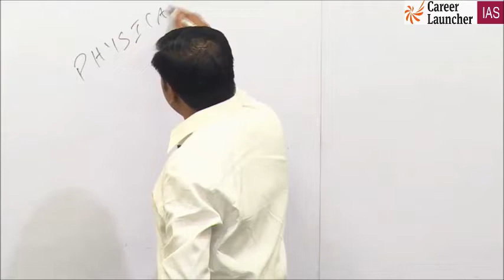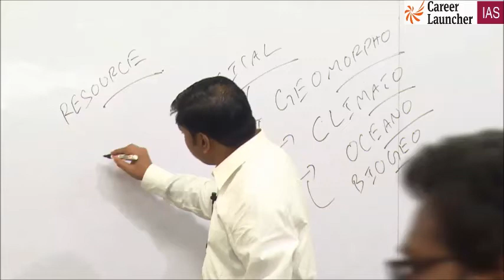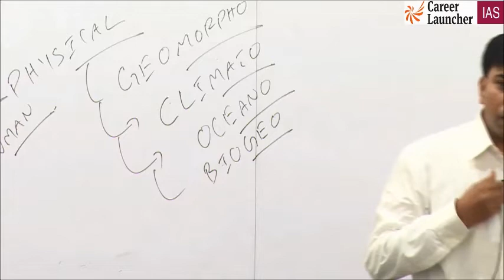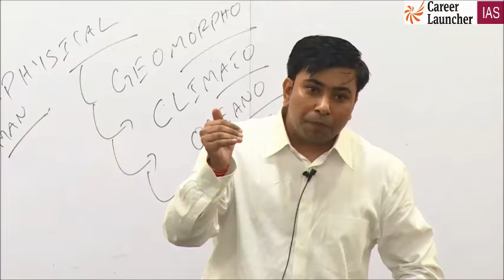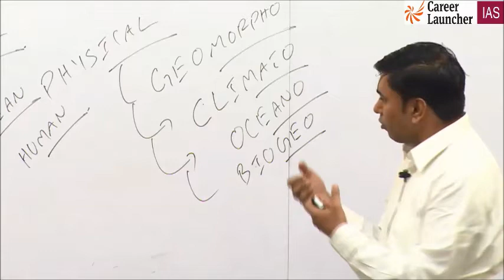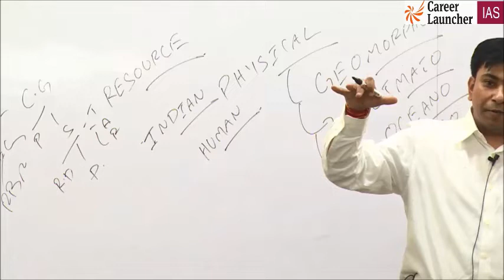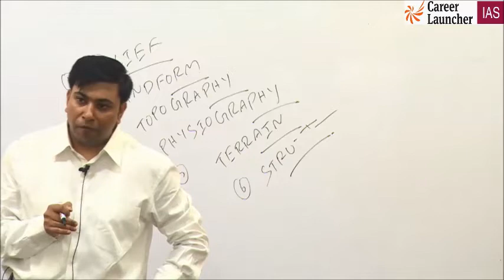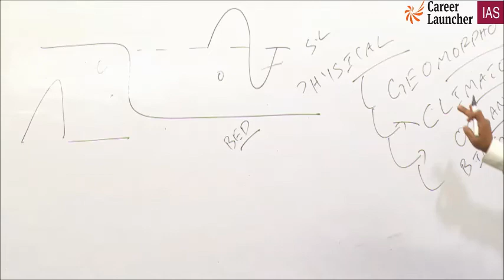PHYSICAL GEOGRAPHY GS ENG By Apurv